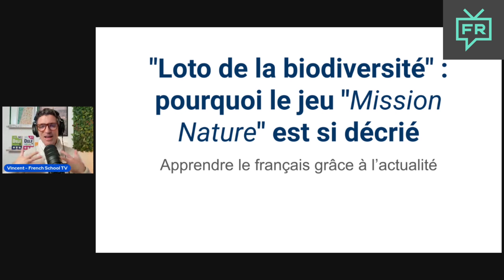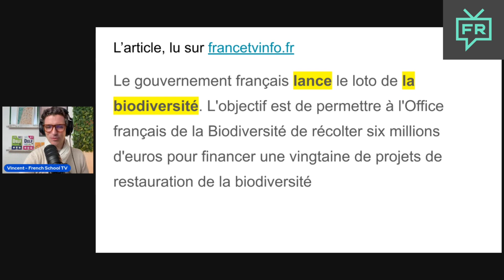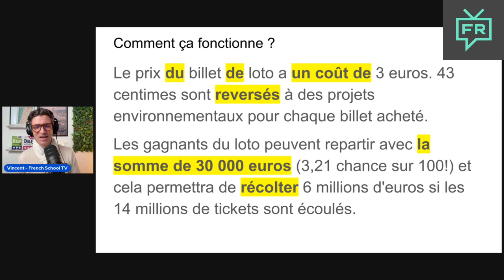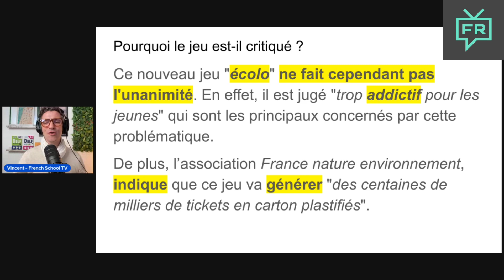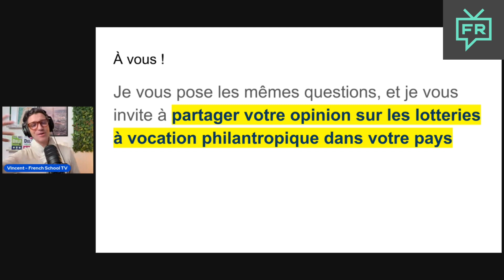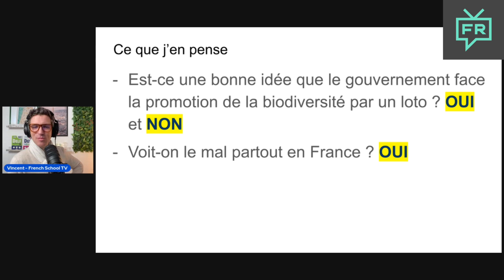PODCAST - Apprendre le français grâce à l'actualité - Jeux d'argent et biodiversité + PDF !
Dans ce podcast, on vous présente un article de journal, on vous donne notre opinion et on vous invite à partager la vôtre !

Si vous désirez prendre des cours de français avec moi, écrivez-moi ici: ou compléter le formulaire pour les cours en groupe de 5/6 élèves

Vous souhaitez nous aider et récompenser notre travail? Achetez-nous un fromage =